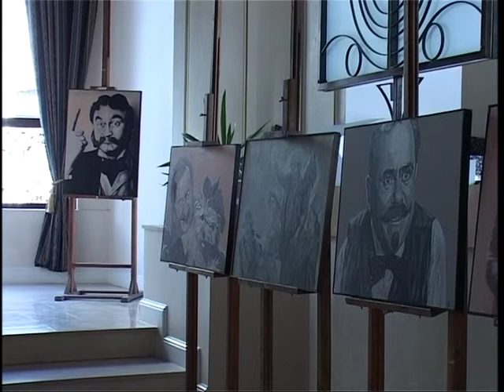Expozitia de Pictura Omagiu lui Caragiale la Galeria de Arta Grand Hotel Traian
"Expoziţia "Omagiu lui Caragiale", realizată de către studenţii anului II- Pictură de la Facultatea de arte vizuale şi design din Iaşi, a fost concepută în 2012, la o sută de ani de la moartea marelui dramaturg român. Prezentate publicului ieşean, iubitor de artă şi literatură, pe simezele Muzeului "Mihail Kogălniceanu" (în dec. 2012), portretele şi compoziţiile inspirate din opera şi personalitatea lui Caragiale îşi continuă periplul în galeria de artă de la "Grand Hotel Traian" (1-30 nov. 2013). În această clădire, la 6 octombrie 1884, Caragiale a citit, la aniversarea "Junimii", piesa "O scrisoare pierdută", a cărei premieră a avut loc la data de 13 noiembrie, în prezenţa reginei şi s-a bucurat de un extraordinar succes.
Realizatori ai unei alte frumoase expoziţii cu tematica inspirată din literatură ("Noaptea geloziei"-2013, după volumul omonim al regizorului şi profesorului de de film Mihai Mihaescu), tinerii artişti profesionişti ce îl omagiază pe Caragiale la "Grand Hotel Traian", demonstrează că arta are puterea de a întinde punţi peste veacuri iar conceptul antic al sincretismului domeniilor sale este şi o realitate a viitorului." (Lect.univ. dr. Cristian Ungureanu)